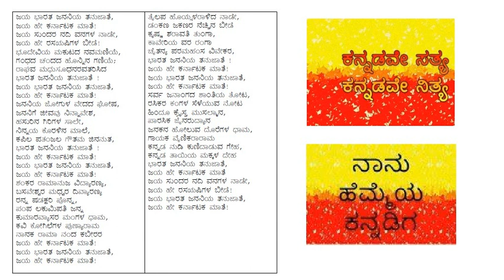ಜೈ ಭಾರತ ಜನನಿಯ ತನುಜಾತೆ Jai bharatha jananiya thanujane- ವಿದ್ಯಾ ಬಿ ವಿ.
ಜೈ ಭಾರತ ಜನನಿಯ ತನುಜಾತೆ
Jai bharatha jananiya thanujane
kannada patriotic song.